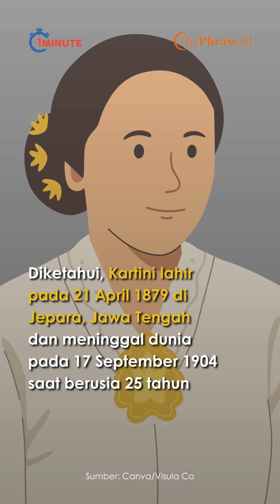Hari Kartini, Perjuangan Emansipasi Wanita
Peringatan nasional Hari Kartini dirayakan setiap tanggal 21 April oleh seluruh masyarakat Indonesia